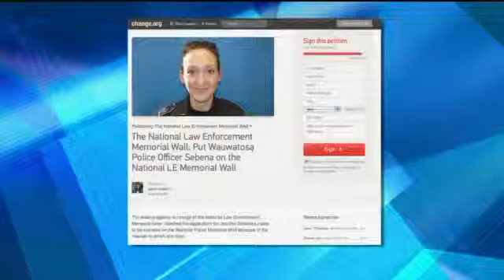Name of Jennifer Sebena on national memorial?